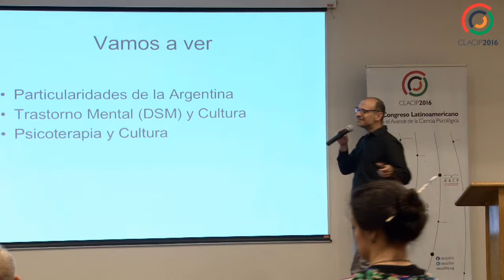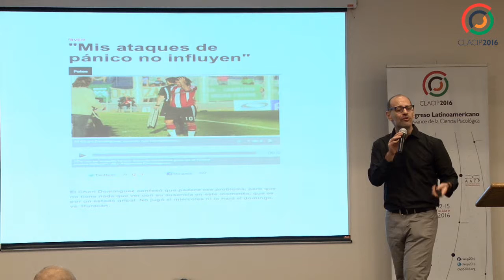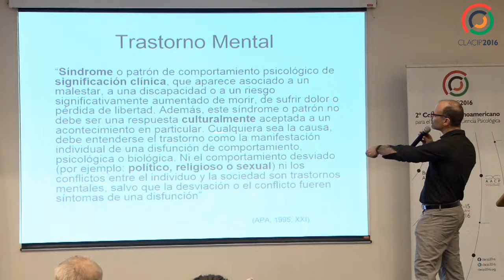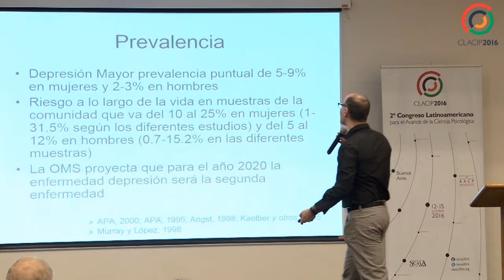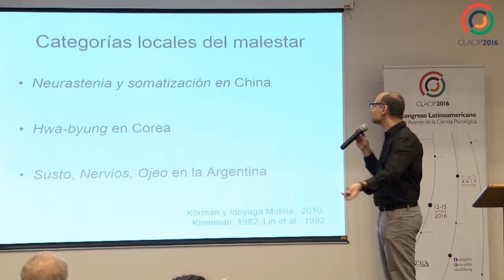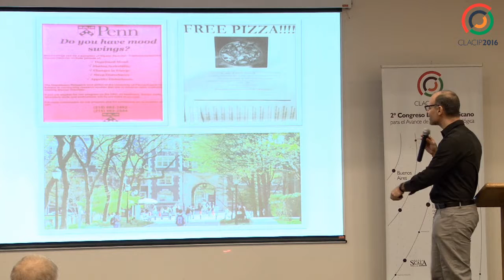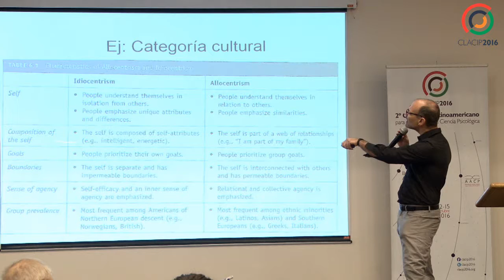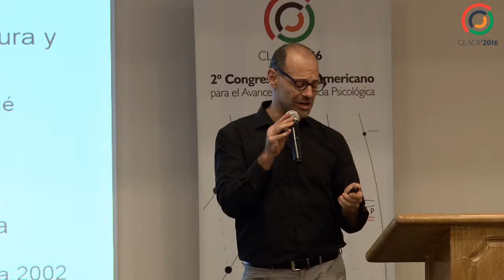Cultura y trastornos mentales - Guido Korman